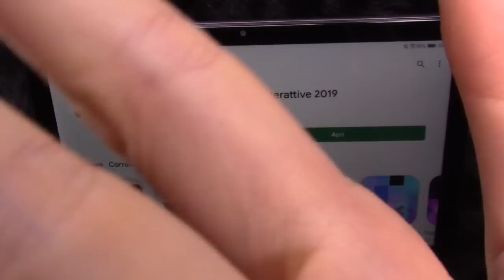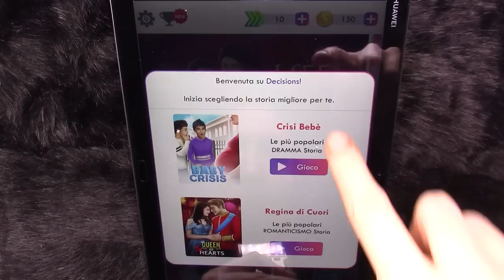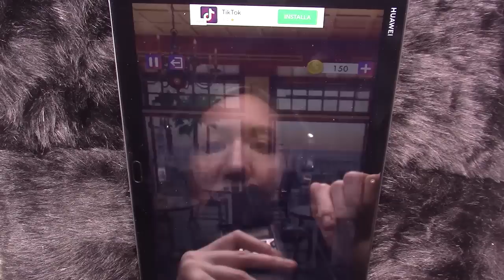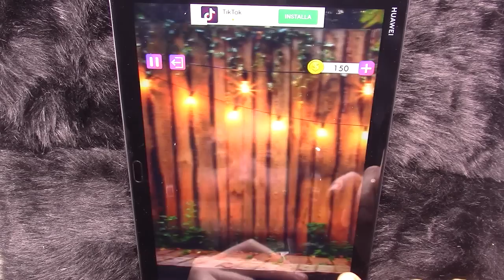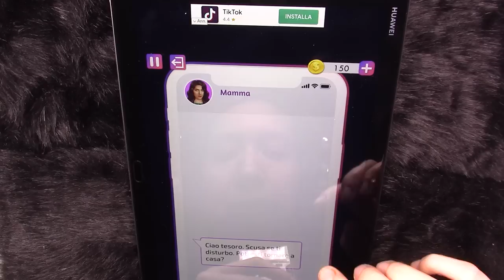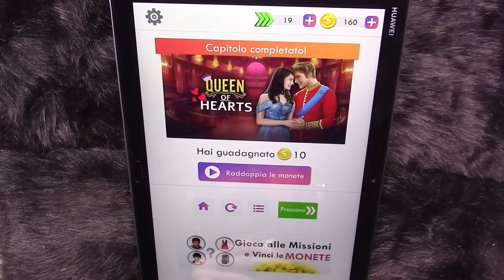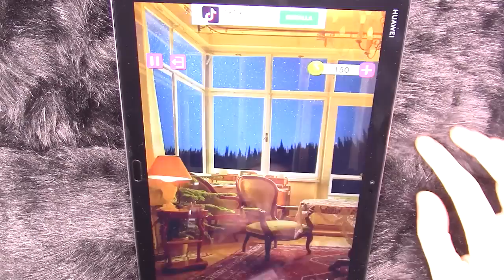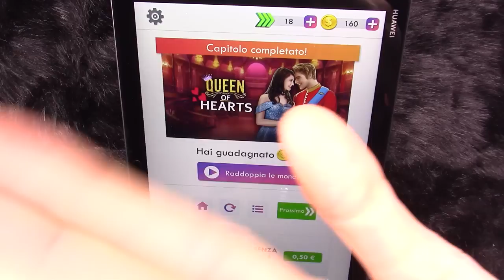ASMR VISUAL NOVEL DECISIONI #1